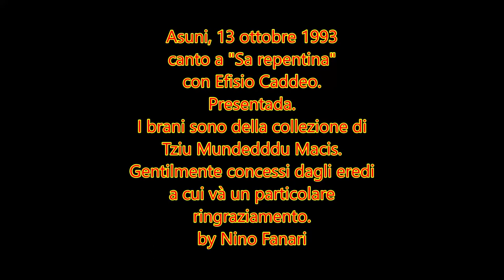Asuni 15 ottobre 1993. Presentada a sa repentina: Efisio Caddeo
Occasione rarissima, ad Asuni il canto a "Sa Repentina", dove è tradizione la gara poetica in Logudorese.